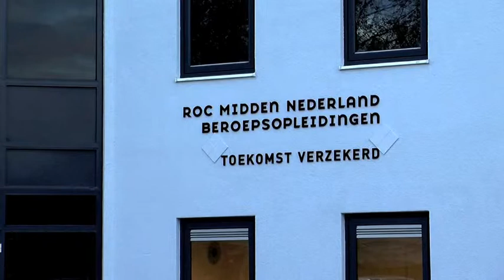Het Gesprek 1/4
Studenten en management van het ROCMN met elkaar in gesprek over de a.s. veranderingen binnen het ROC.
Deel 1: De Colleges